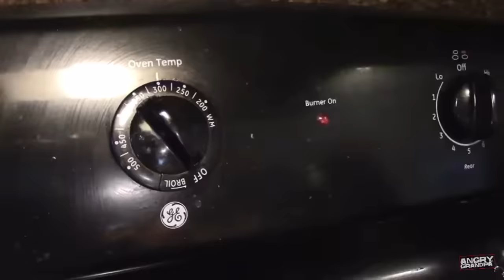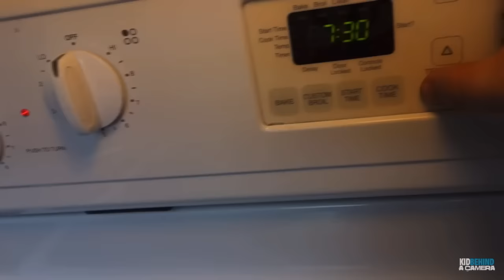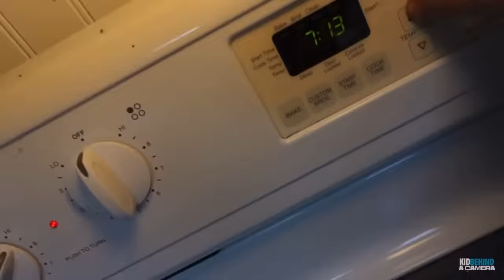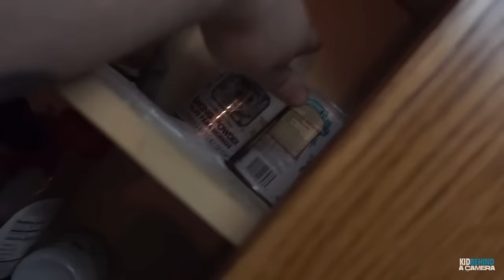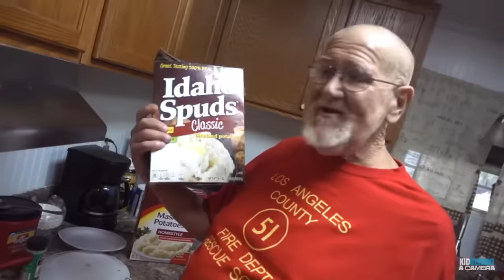AGP SUNDAY DINNERS COMPILATION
Compilation of angry grandpa having his Sunday dinners